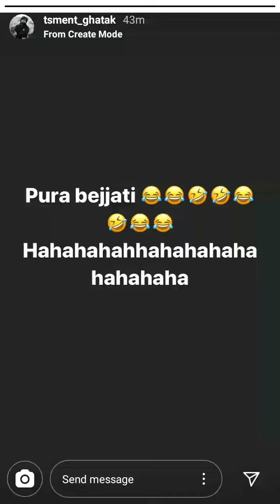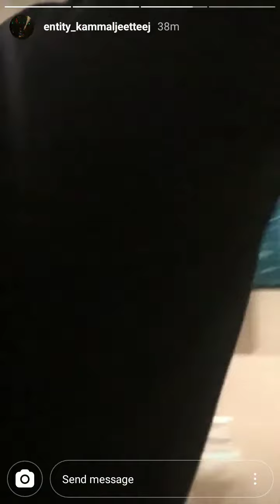TSM ENTITY EPIC CHICKEN FAIL😂😂 JHONNY DANCING BOOTCAMP REACTION